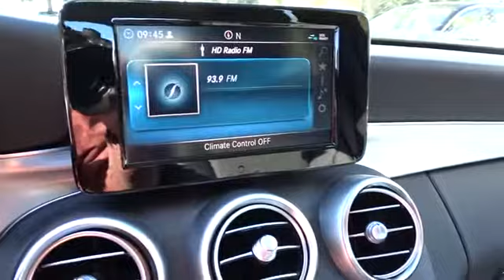2019 Mercedes-Benz C-Class Pleasanton, Walnut Creek, Fremont, San Jose, Livermore, CA 19-1257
2019 Mercedes-Benz C-Class
2019 Mercedes-Benz C-Class C 300 - Stock#: 19-1257 - VIN#: 55SWF8DB0KU306654